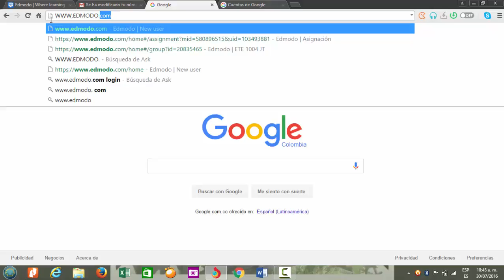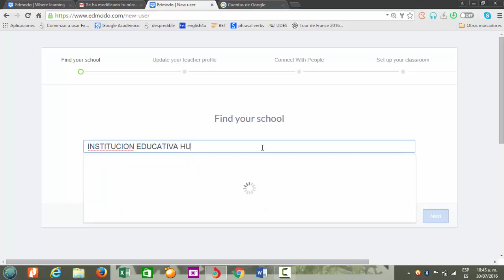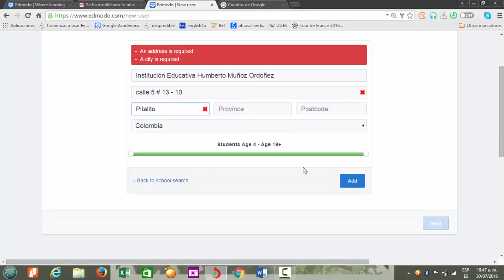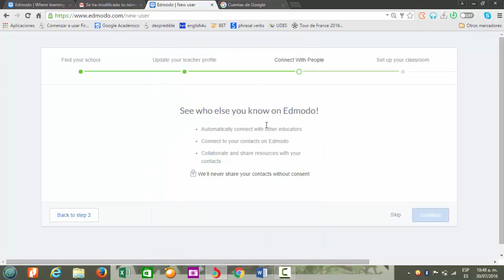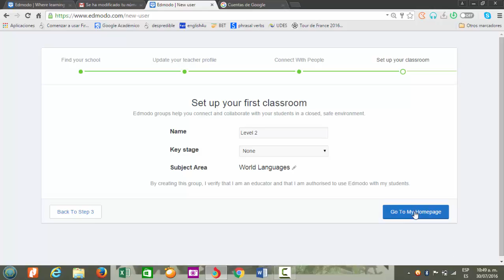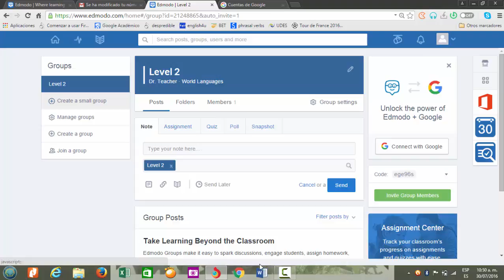Edmodo crear una cuenta como profesor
Edmodo una plataforma para estar en contacto permanente con los estudiantes, este vídeo es una orientación para crear una cuenta com profesor